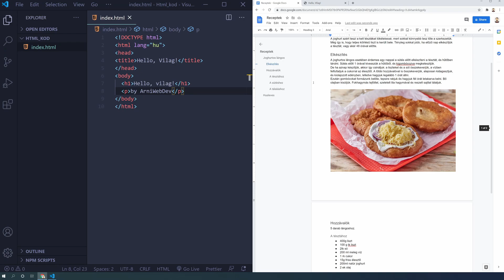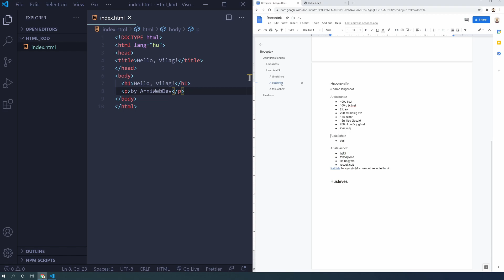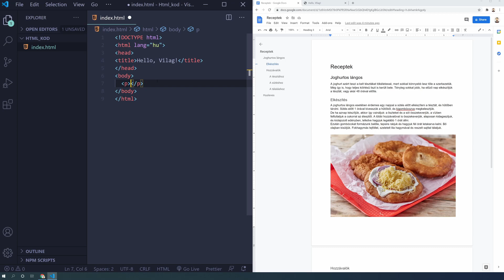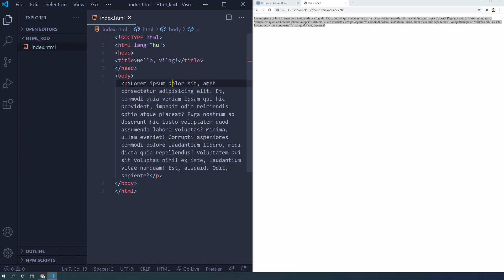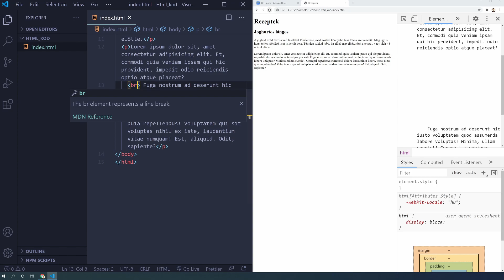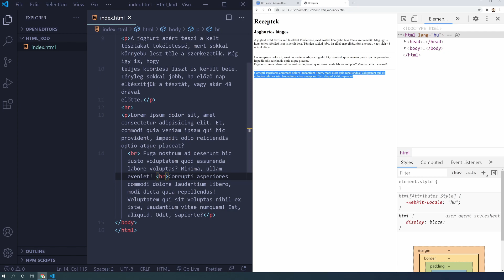04. Címek és paragrafus | HTML5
A HTML dokumentumnak szüksége van egy alapstruktúrára és ezt cím elemekkel érjük el, csak úgy, mint bármilyen más dokumentum esetén.

Hogy megtöltsük a weboldalunkat írott információval arra paragrafusokat használunk.

Hasznos linkek:
Visual Studio Code: